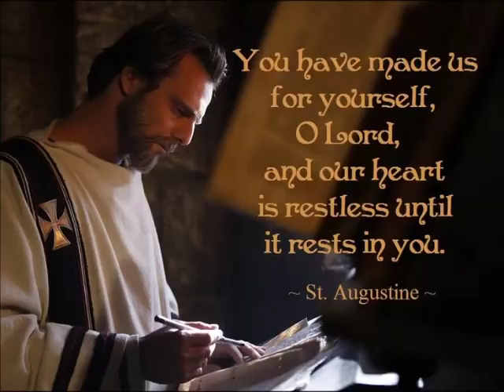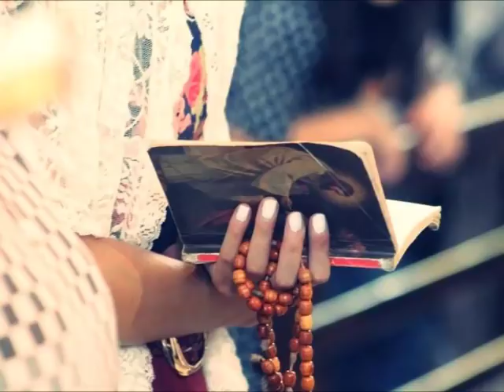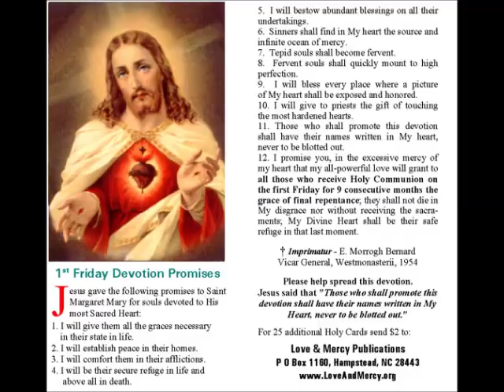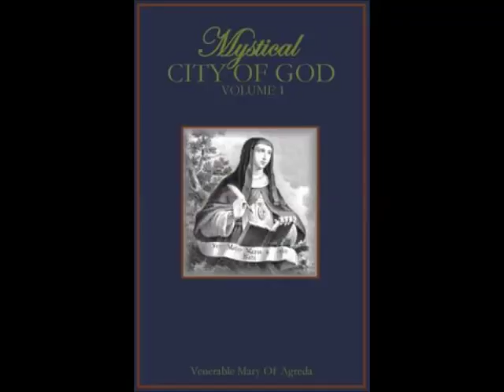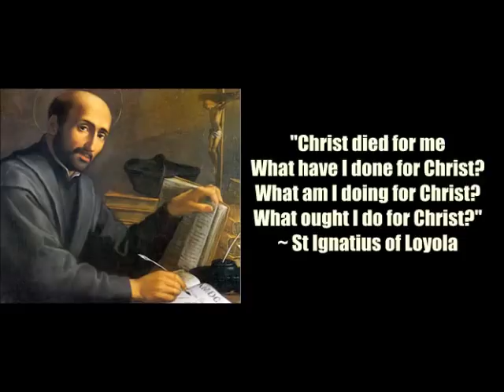Who Knows How to Love?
What is love?  Society says one thing but is that what it is or is it greater then what society & the culture says?  Is it a feeling or something greater?  Devotion to Our Lord's Sacred Heart is key in what love is.  Please remember to say 3 Hail Marys for the priest